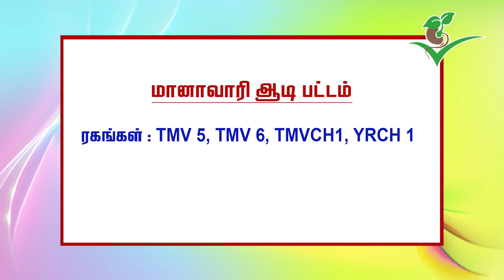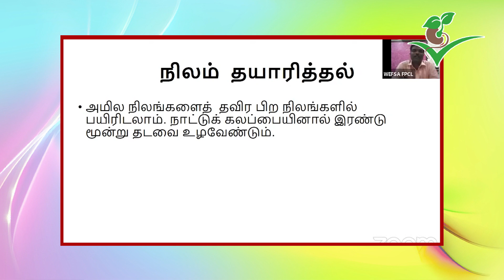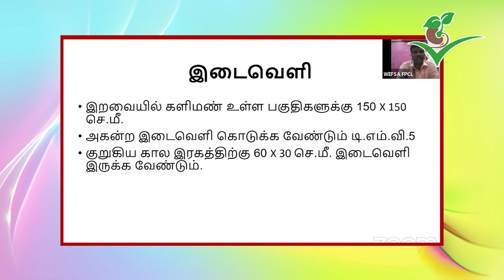ஆமணக்கு சாகுபடி பற்றிய விரிவான விளக்கம் | Castor Cultivation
ஆமணக்கு சாகுபடி பற்றிய விரிவான விளக்கம் தருகிறார் இயற்கை வேளாண் அறிவியலாளர் மகேந்திர எம். மணிவாசன்